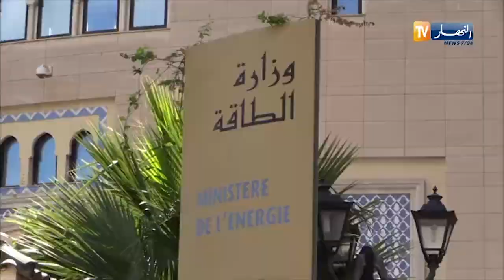طاقة: التحضير لخارطة طريق خاصة بالقطاع من أجل إنعاش الإقتصاد